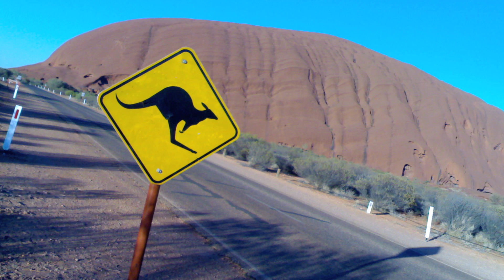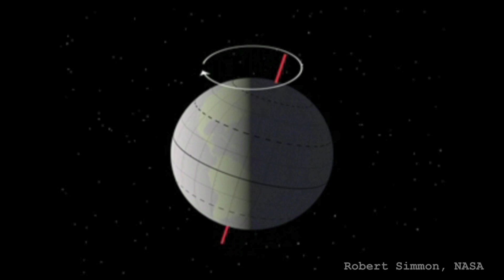Winter is Coming (unpredictable seasons) - Sixty Symbols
Some scientific explanations for unpredictable winters in Games of Thrones (A Song of Ice and Fire).

This video features Professor Michael Merrifield from the University of Nottingham.

Game of Tones music by Alan Stewart... By his album